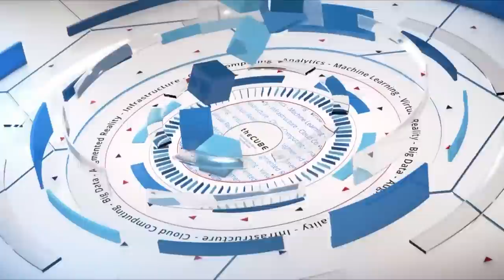Raghu Raman, FINRA | AWS Public Sector Summit 2019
Raghu Raman, Sr. Director, FINRA sits down with John Furrier & Rebecca Knight at AWS Public Sector Summit 2019 in Washington, D.C.